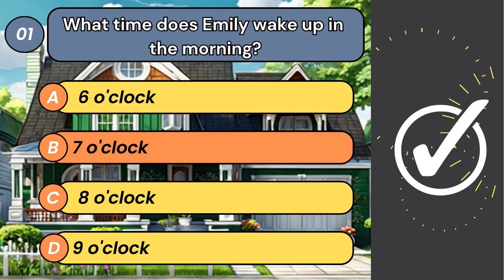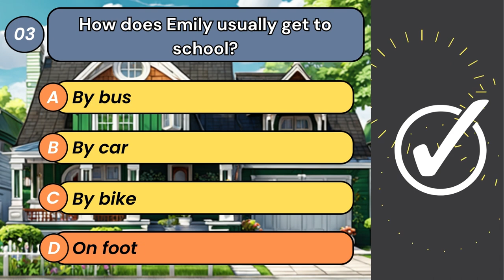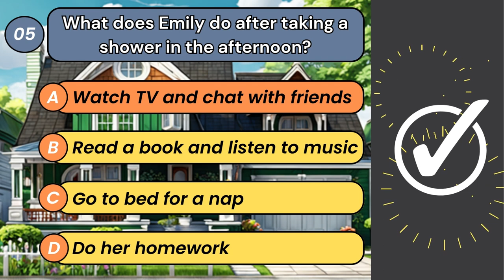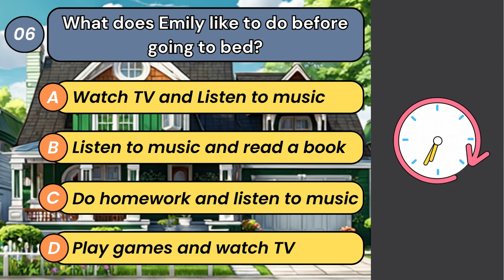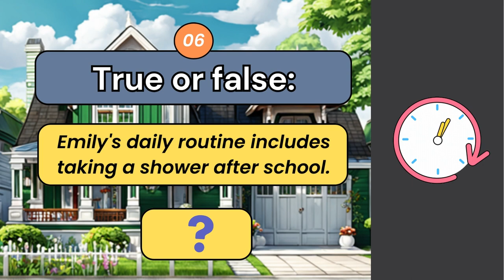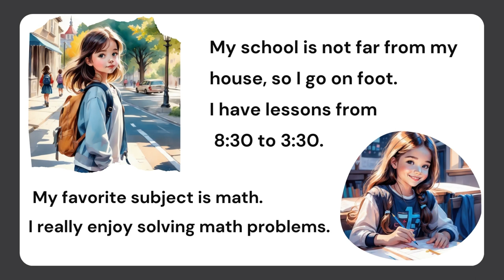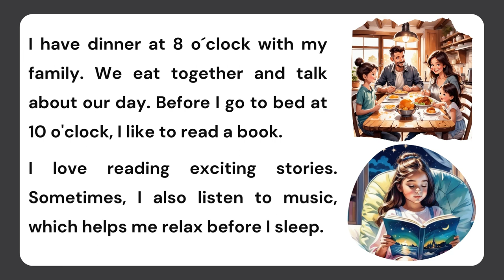Improve Your English | Emily’s daily routine | English Listening Skills | Quizzes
welcome to the channel, here you will find videos and quizzes to improve your English!!
Message from Emily:
Hey there, it's Emily, and I'm excited to take you through a typical day in my 10-year-old life! 🎉
In this video, I'll walk you through my daily routine, from the moment I wake up at 7 o'clock until I drift off to sleep at 10 o'clock. You'll get a glimpse into my world and the things I love to do every day. 🕖💤
My day may seem ordinary, but it's filled with opportunities to learn, quality family time, and the things I'm passionate about. I hope you enjoy this peek into my life!

Here are some practical tips for studying English from our videos:
1. Watch with Focus:
   When you watch the videos, try to fully concentrate. Avoid distractions like phone notifications and choose a quiet environment for learning.
   Don't hesitate to watch the same video multiple times. On the first viewing, focus on the overall understanding of the story; on the second, pay attention to the details, and if available, turn on subtitles in your native language.
3. Take Note of Key Words:
   Keep a notebook or a file to jot down English words or phrases you don't understand. Afterward, research and study these words separately.
4. Repeat:
   Repeat the sentences aloud. This will improve your pronunciation and oral comprehension.